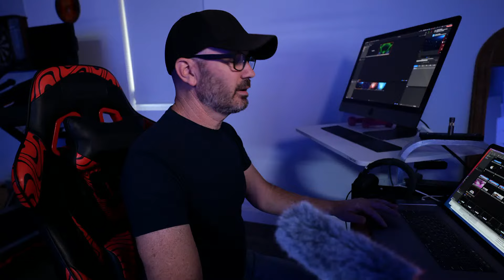FINAL MILLENNIUM FALCON LEGO STREAM!!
Thanks to iDisplayit.co.uk for the Millennium Falcon Case & Stand